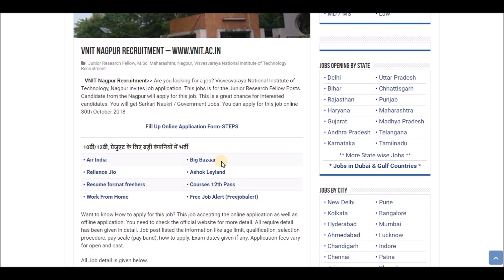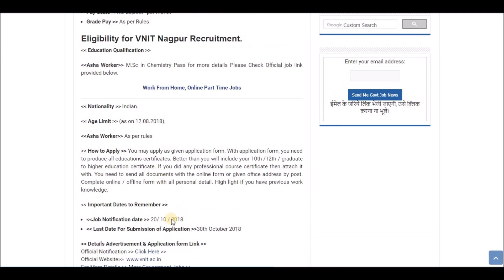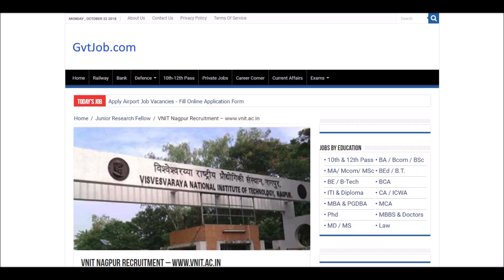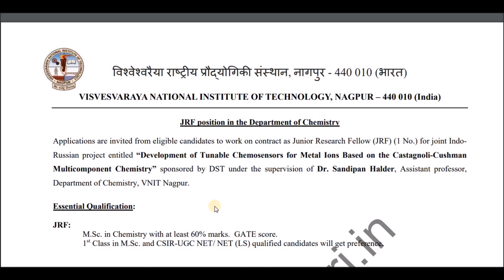YCMOU Nashik Recruitment 2018 - October Jobs - Walk-in-Interview - Apply Now !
Today's job about YCMOU Nashik  Recruitment 2018. The following job is on Regular basis. For more detailed updates kindly visit the link given Above. You can  apply for this job through the link provided